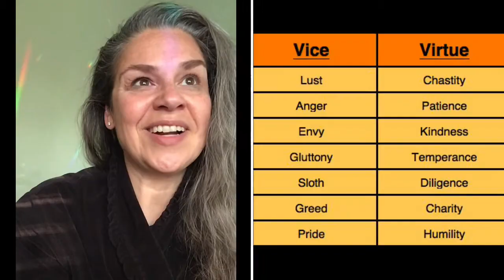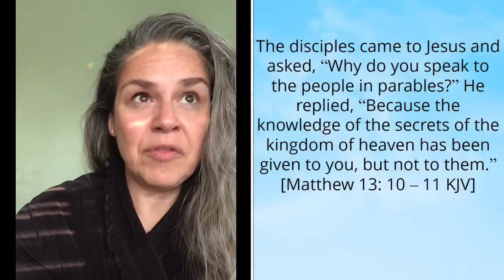Ep 44 'Aha' moments with God! 🙌🏻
Is there any part of the Holy Trinity you struggle with? Why do you think it is? This morning I had my own ‘Aha’ moment that I pray will be a breakthrough for my Christian journey.